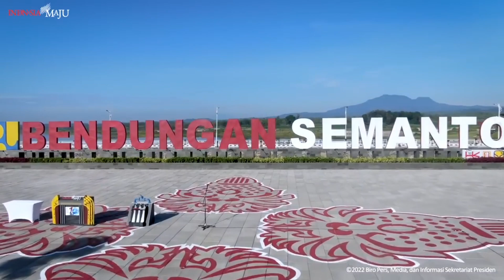Jokowi Resmikan Bendungan Semantok, Kepala Balai Besar Wilayah Sungai KemenPUPR: Wisata Terpadu